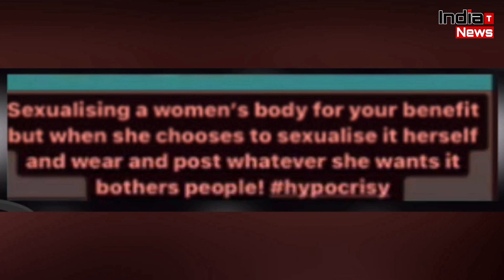Urfi Javed ने Rahul Vaidya को दिया करारा जवाब !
India Trending News (ITN) : Urfi Javed On Rahul Vaidya | Urfi Javed Latest Hot Look | Urfi Javed Latest News